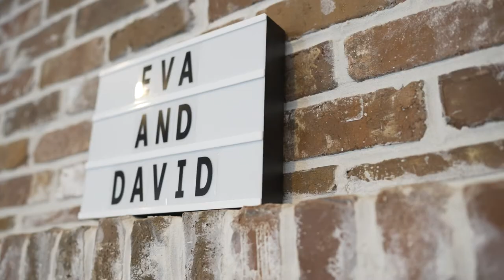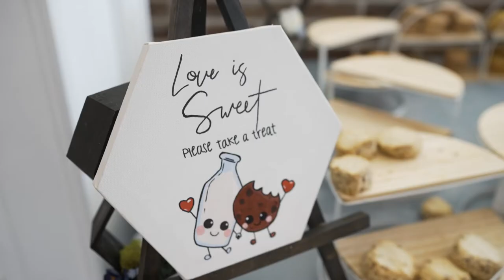Eva & David | The Springs Rockwall Manor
Eva & David shared a wonderful night with family and friends and we wish them nothing but the best! Thank you for letting us be apart of this special day!